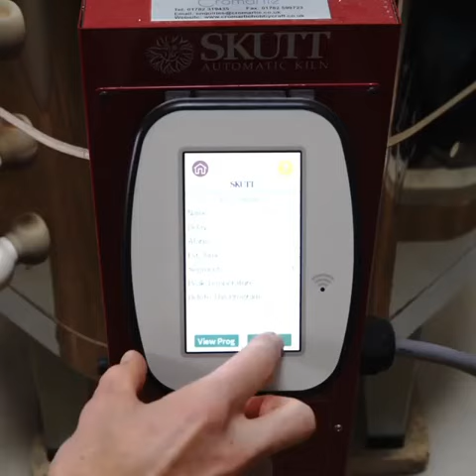throwing guide in action at the weel/art/ceramic/best design/new/handmade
potterywheel throwingguide laser guide#potteryequipment#potterytool#potterybeginer#potterystudio#potterykid#toppern#short